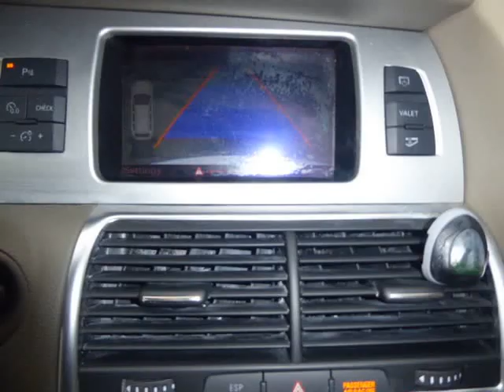2010 Audi Q7 quattro 4dr 3.0L TDI Premium Plus (Columbus, Ohio)